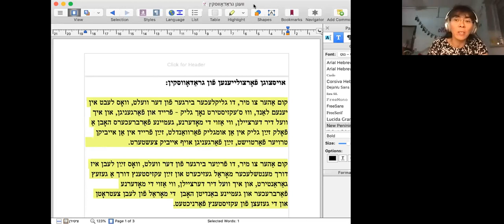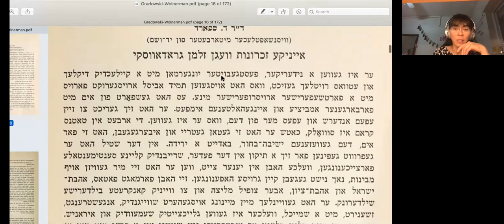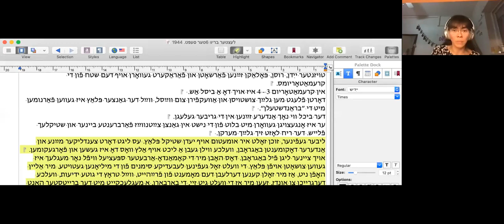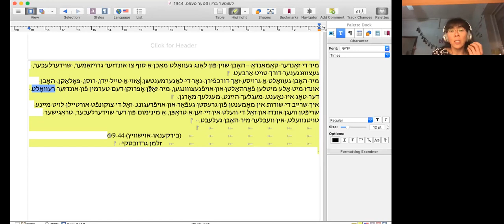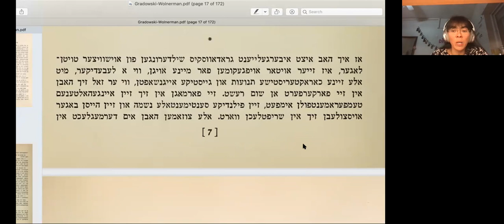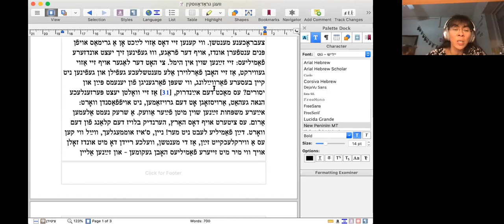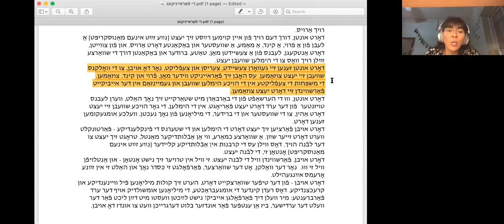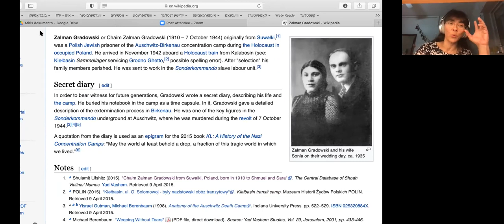Yiddish Schmooze: Commemorating International Holocaust Remembrance Day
On January 27, we commemorated Holocaust Remembrance Day with a captivating talk (in Yiddish) by Workers Circle Yiddish instructor Miriam Trinh about the little-known fate of Zalmen Gradowski, one of the 6,000,000 Jewish victims of the Holocaust.